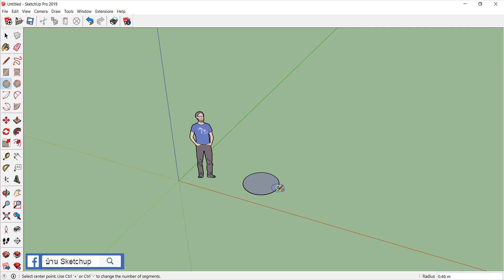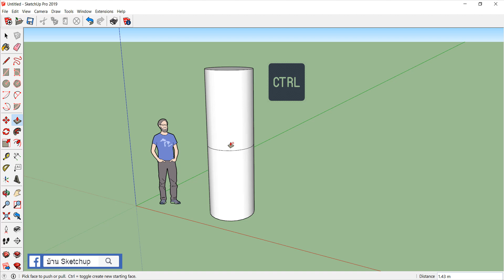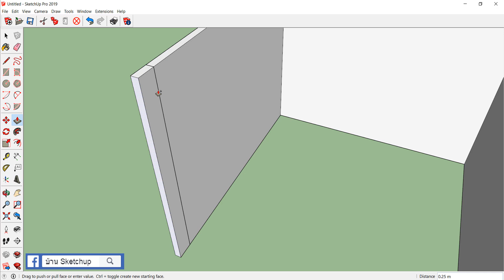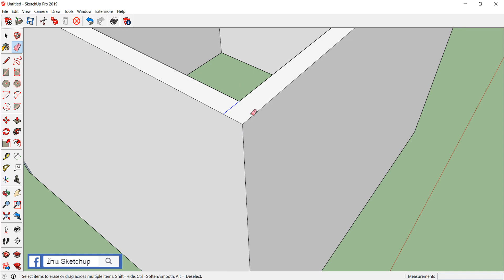SketchUp 2019 - ตอนที่ 33/การ Push/Pull แบบแยก Face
สนใจอบรมกับทีมงานของเราที่มีแฟนเพจมากกว่า 140,000 คน คลิกดูตารางอบรมได้ที่